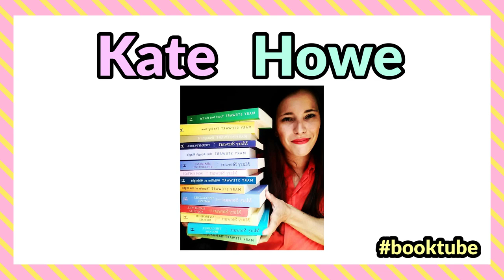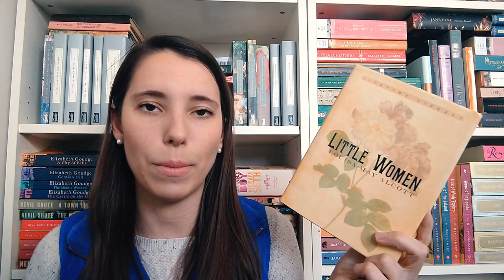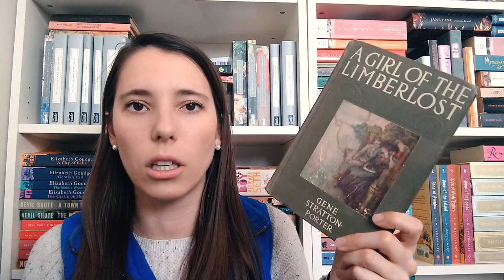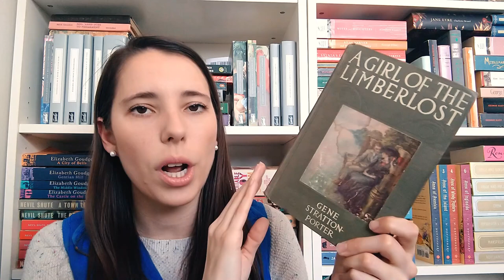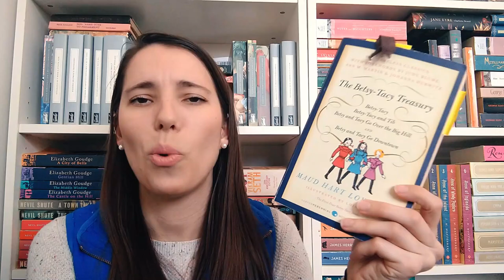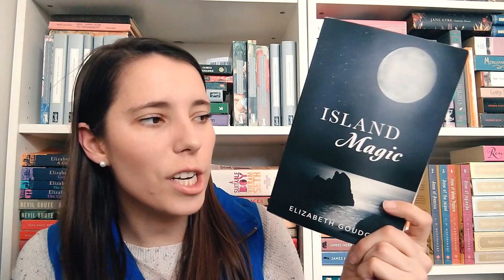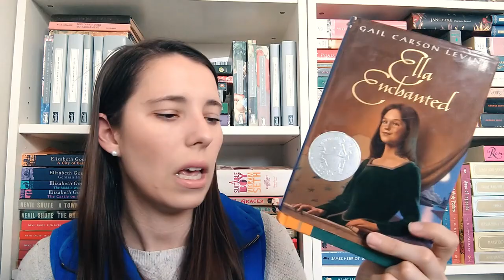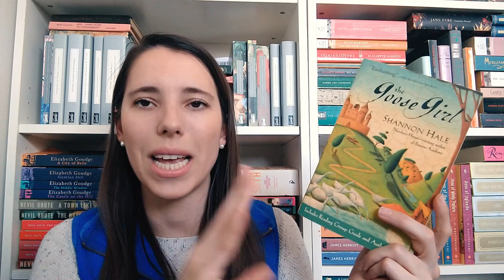Light Academia Recommendations: Part One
Books mentioned in this video:
A Girl of the Limberlost by Gene Stratton Porter
Betsy-Tacy series by Maud Hart Lovelace
Island Magic by Elizabeth Goudge
The Eliot Family Trilogy by Elizabeth Goudge
All of a Kind Family series by Sidney Taylor
All Creatures Great and Small series by James Herriot
A Shard of Glass by Emily Deady